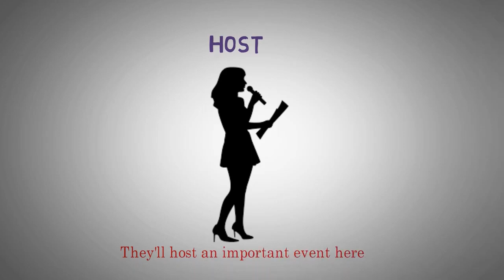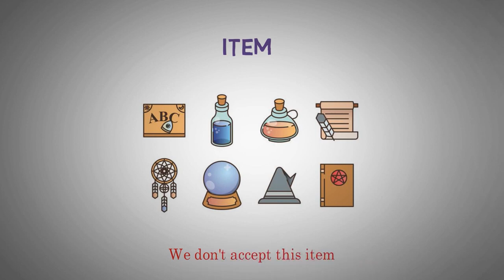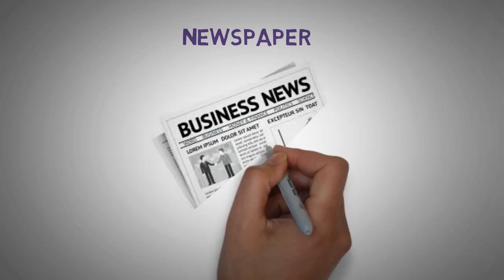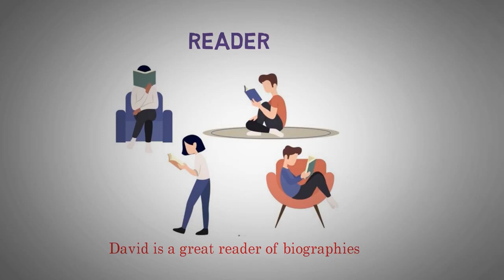Vocabulary by Topics Entertainment Part 2